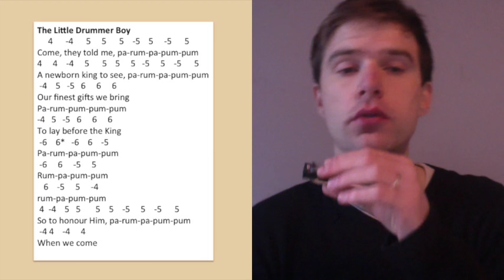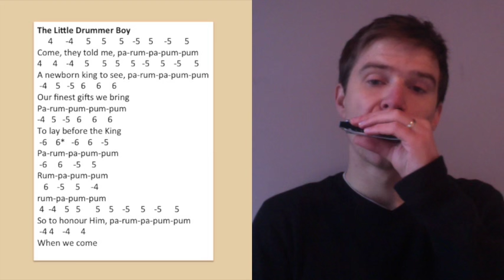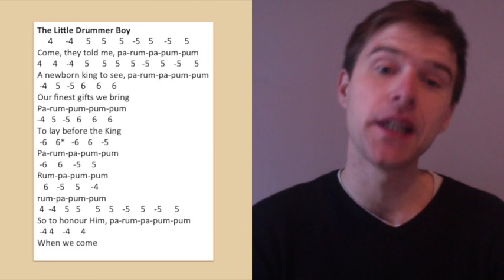The Little Drummer Boy (Christmas Harmonica Lesson)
A new series of harmonica song studies with Liam Ward. This week, the classic festive song, The Little Drummer Boy. Grab your C harp to play along.